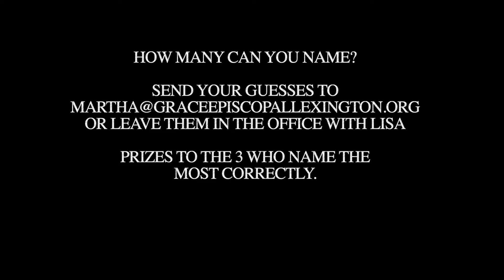Fathers'DayGrace2020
Dads of Grace Episcopal Church, Lexington, Virginia
Photos courtesy of families; photos of Grace by Tom Gosse; video compilation Martha Burford; music requested of Gabriella Quevedo This video is not for monetizing.